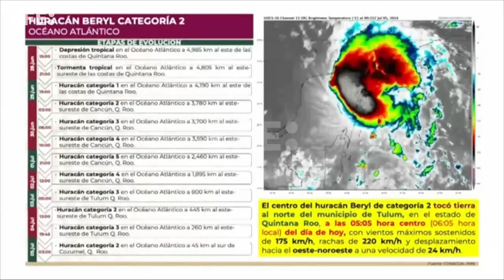Beryl se fortalecerá antes de impactar nordeste do México e costa do Texas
Nova York, 6 jul (EFE).- A tempestade tropical Beryl se fortalecerá neste fim de semana no Golfo do México e se tornará novamente um furacão antes de atingir partes do nordeste do México e da costa do Texas a partir da noite de domingo até segunda-feira, informou neste sábado o Centro Nacional de Furacões dos Estados Unidos (NHC, na sigla em inglês).
Imagens: Lourdes Cruz
Edição e Locução: Gabriel Sayão